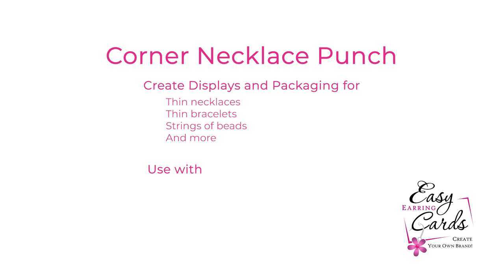Corner Necklace Punch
Corner Necklace Punch demonstration